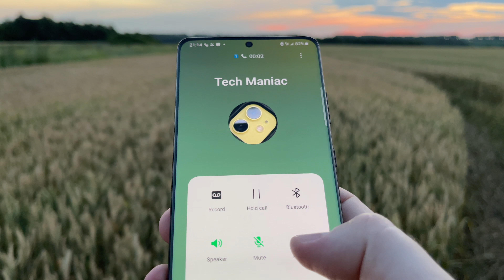Samsung S21 Ultra Sunset in the Field Incoming Call (Android 11, One UI 3.1)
Recording incoming call on Samsung Galaxy S21 Ultra SM-G998B/DS in the field during sunset. My phone runs One UI 3.1 on top of Android 11.